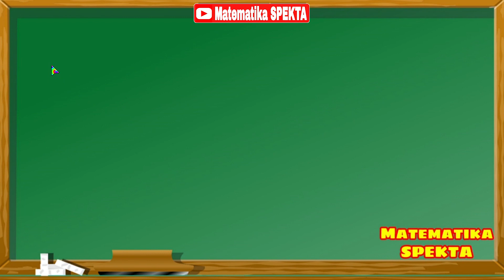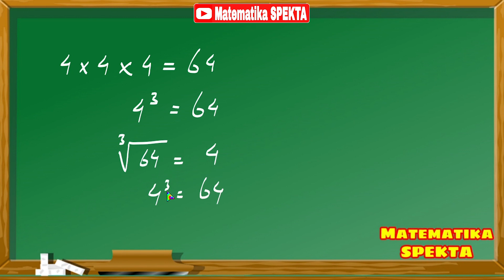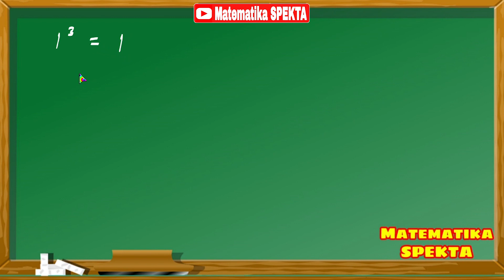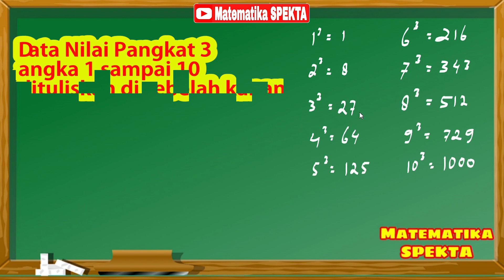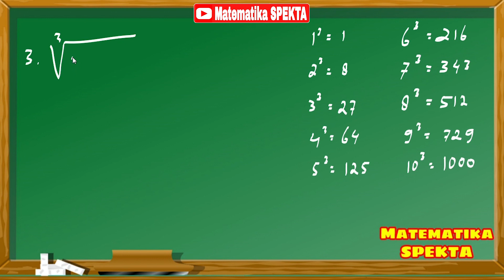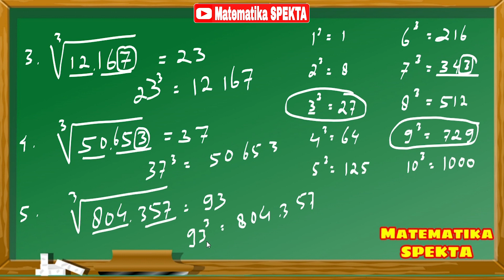Trik Cepat Menghitung AKAR PANGKAT TIGA (AKAR KUBIK), Penjelasan Lengkap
Trik ini sekedar untuk diketahui saja, sebaiknya tidak digunakan untuk perhitungan sehari-hari, baik untuk mengerjakan tugas latihan, PR maupun saat ujian. Sebaiknya untuk mencari akar pangkat 3, gunakan faktorisasi prima